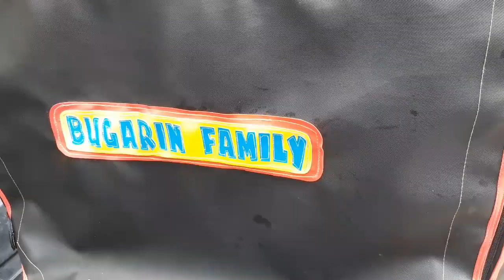KUDA WOLF Trapal na aking tinahi ang paglalagay|| Another project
Mga katrapal kasamutsari.. may natapos na naman tayong trapal again..  Maraming salamat Lord sa walang sawang guidance... at blessings...

Sa mga gustong magpagawa ng trapal
please dm me sa aking fb page👉 SAMUTAARI NI BECCA